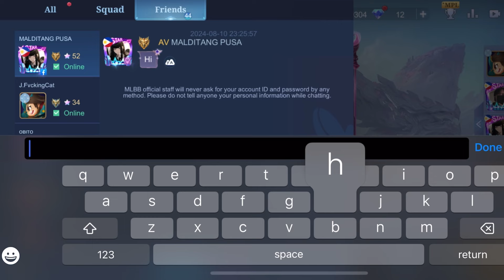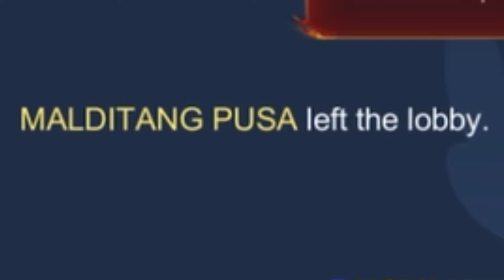Angela gadz na ipit boses